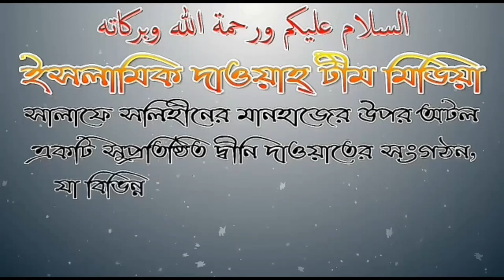দুনিয়ায় ব্যাপারে খুব বেশি উৎসাহী আর আখিরাতের ব্যাপারে গাফেল, করণীয় কি? শাঈখ সফিউর রহমান